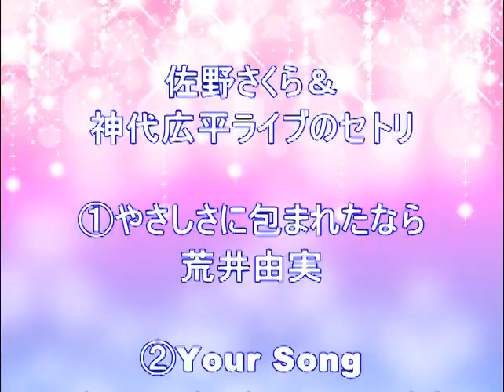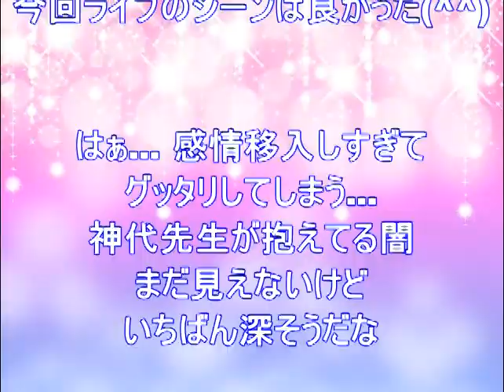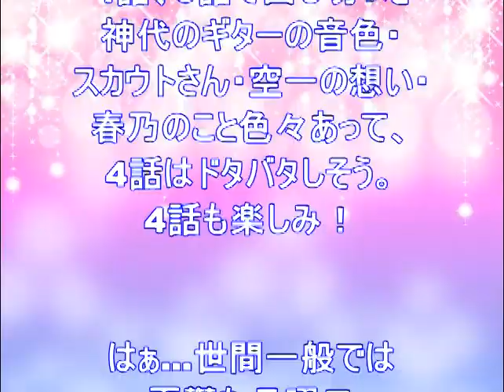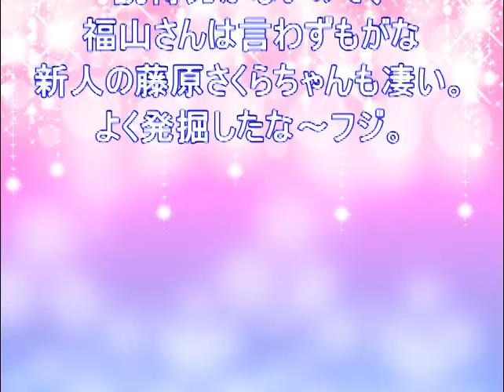ラヴソング 3話 感想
佐野さくら＆神代広平ライブのセトリ は？
3話の感想も胸きゅん　月9ラヴソング